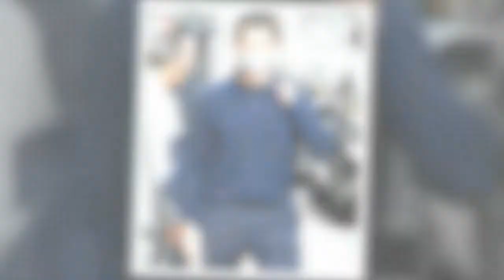Lorraine Kelly reaches out to Hugh Jackman as he's forced to pull out of shows over health